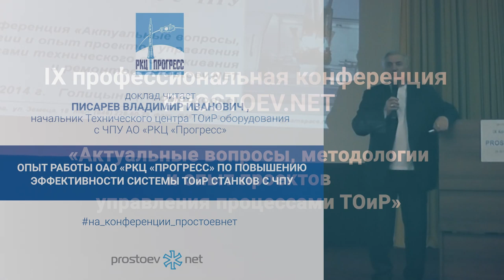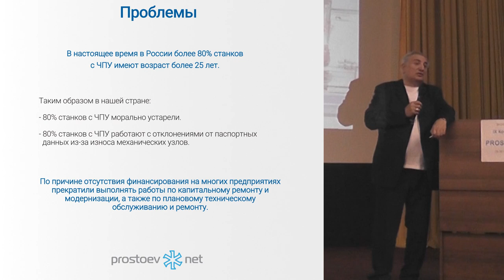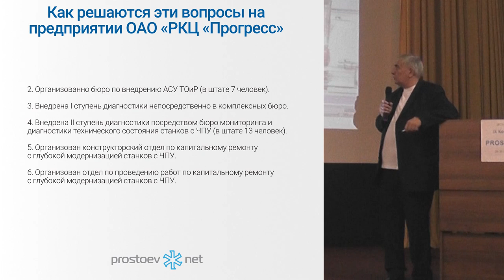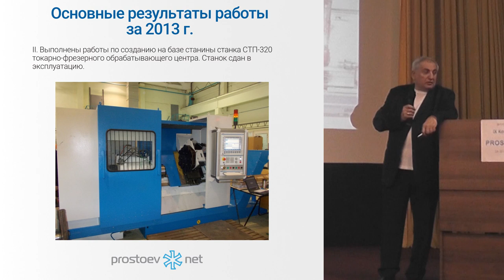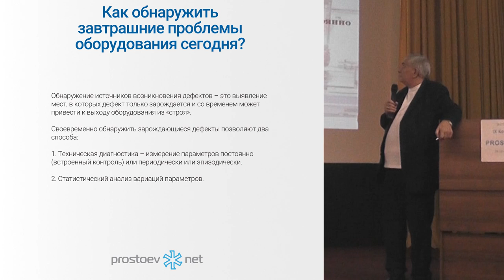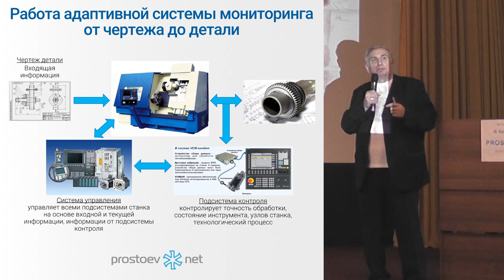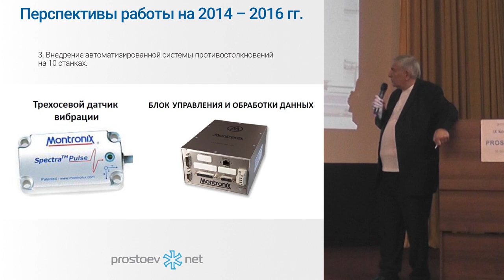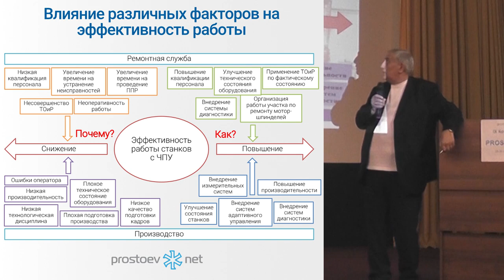Простоев.НЕТ. Опыт работы ОАО РКЦ «Прогресс» по повышению эффективности системы ТОиР станков с ЧПУ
IX профессиональная конференция  PROSTOEV.NET «Актуальные вопросы, методологии и опыт проектов управления процессами ТОиР»  октябрь 2014.

Тема сегодняшнего видео «Простоев.НЕТ. Опыт работы ОАО РКЦ«Прогресс» по повышению эффективности системы ТОиР станков с ЧПУ. ТОиР. RCM».

00:00 prosroev.net
00:43 Опыт работы ОАО РКЦ«Прогресс» по повышению эффективности системы ТОиР станков с ЧПУ. Доклад читает Писарев Владимир Иванович, начальник Технического центра ТОиР оборудования с ЧПУ АО «РКЦ «ПРОГРЕСС»
02:59 Система ТОиР
07:24 Проблемы. По причине отсутствия финансирования на многих предприятиях прекратили выполнять работы по капитальному ремонту и модернизации, а также по плановому техническому обслуживанию и ремонту.
10:01 Управление ТОиР
12:23 Как же на самом деле должна работать автоматизированная система управления ТОиР для ремонтной службы?
12:38 АСУ ТОиР
13:54 Как решаются эти вопросы на предприятии ОАО РКЦ «Прогресс»
22:25 Структурная схема ремонтной службы оборудования с ЧПУ
23:15 Структурная схема специализированного отдела по кап. ремонту и модернизации оборудования с ЧПУ 2676
25:00 Результат проведённых мероприятий
25:22 Основные результаты работы за 2013 г.
33:29 График простоя станков с ЧПУ ТБ№1
34:55 График распределения времени по станкам с ЧПУ ТБ№1  за год
35:11 Общая эффективность оборудования
36:46 Общая эффективность работы станков с ЧПУ
37:12 Коэффициенты работы станков с ЧПУ
37:37 Общая эффективность оборудования (ОЭО)
станков с ЧПУ прошедших капитальный ремонт
38:57 Показатели работы оборудования, прошедшего капитальный ремонт
39:11 Рост производительности за счёт модернизации
41:00 Как обнаружить завтрашние проблемы оборудования сегодня?
42:13 Техническое обслуживание и ремонт по фактическому состоянию станка
44:18 Результаты диагностики и контроля – основа для принятия решений о необходимости ТоиР, времени его проведения и объема, а также времени проведения очередного контроля.
44:18 Результаты диагностики и контроля – основа для принятия решений о необходимости ТоиР, времени его проведения и объема, а также времени проведения очередного контроля.
47:06 Объекты диагностики
48:10 Комплексная диагностика механической части
станков с ЧПУ
49:40 Важно! В настоящее время актуальной проблемой является проблема мониторинга узлов станка с возможностью восстановления паспортных данных станка в процессе работы, т.е. необходима адаптивная система технического состояния станка.
50:50 Необходимость адаптивной системы мониторинга
51:01 Работа адаптивной системы мониторинга от чертежа до детали
54:39 Перспективные направления работы
01:00:01 Перспективы работы на 2014 – 2016 гг.
01:02:13 Графики роста дефекта
01:04:41 Результаты диагностики станка CHIRON  FZ15W
01:08:18 Внедрение удаленного мониторинга
технического состояния
01:09:27 Контроль столкновений
01:10:17 Мониторинг состояний станка с учётом причин простоев
01:11:47 Влияние различных факторов на эффективность работы
01:12:25 Информационная система управления фондами и активами ОАО «РусГидро» на базе IBM Maximo